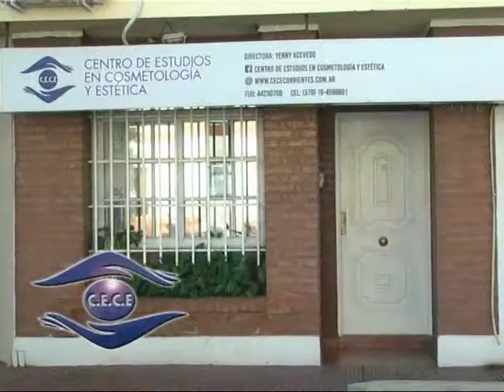CE CE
Curso de Expertos en Bellezas . . .